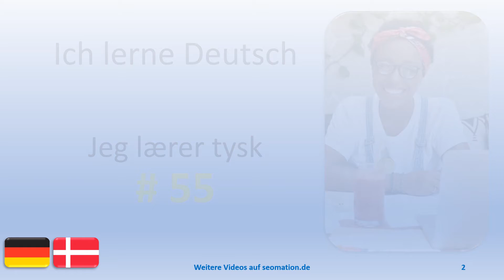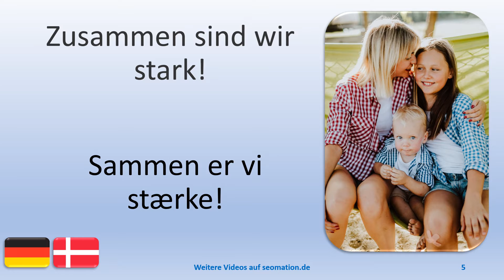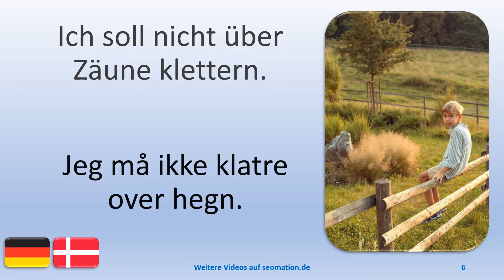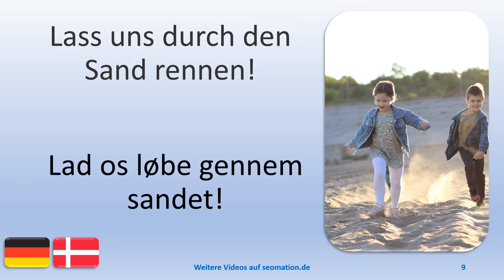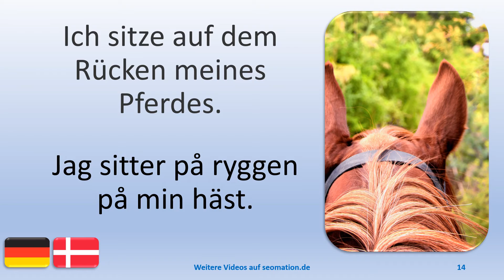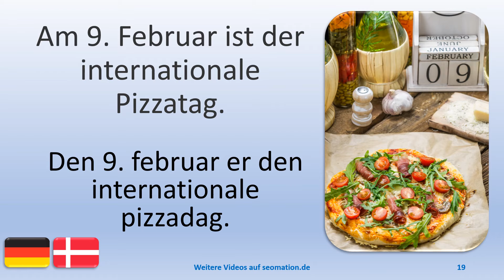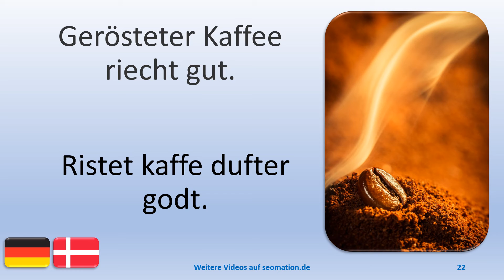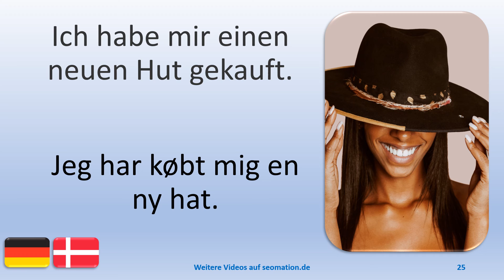🔴55🔴 Jeg lærer tysk med dansk oversættelse. Ich lerne Deutsch mit dänischer Übersetzung.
03 Urlaub im Wohnwagen macht uns alle glücklich.
04 Heute kannst du nicht in die Schule gehen. Dein Fieber ist zu hoch.
05 Zusammen sind wir stark!
06 Ich soll nicht über Zäune klettern.
07 Ich habe nicht damit gerechnet, dass du kommst.
08 Dürfen wir die ganze Wand mit Kreide bemalen?
09 Lass uns durch den Sand rennen!
10 Du warst aber lange nicht hier. Was kann ich für dich tun?
11 Öffne bitte deinen Mund ganz weit!
12 Ich habe den gelben Schrank in einem Antiquitätengeschäft gefunden.

Hver 10. video varer ca. 2 timer og er en gentagelse af de foregående videoer.
Jedes 10. Video dauert ca. 2 Stunden und ist eine Wiederholung der vorherigen Videos.